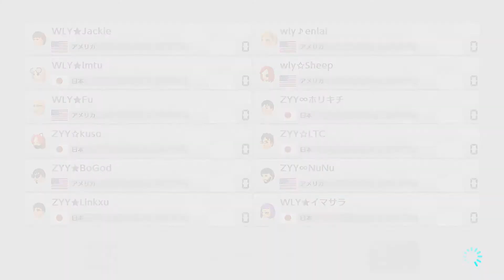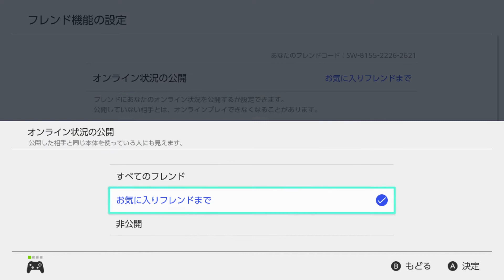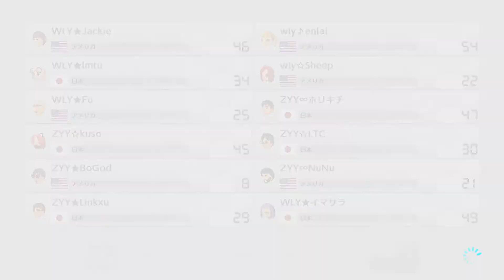NPL S8 WLY vs ZYY 2019 03 30